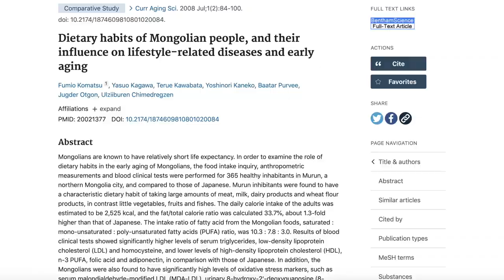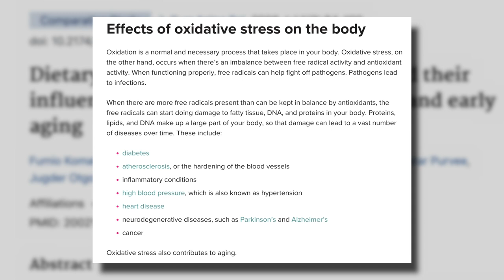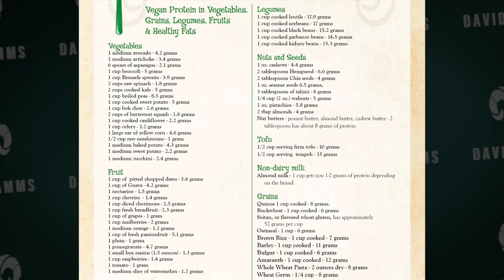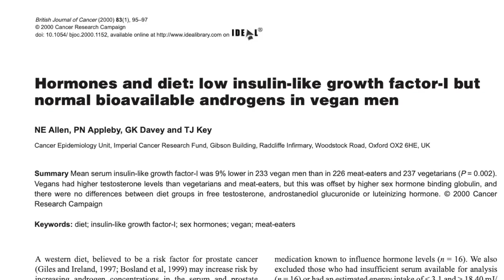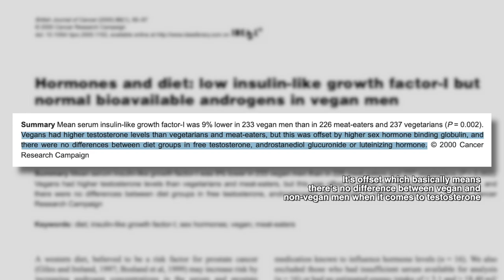Christian Preacher Vs Veganism (Veganism Is SEITANIC)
Christian preacher Vs veganism because apparently veganism is seitanic... Right

Pastor Steven Anderson is a Christian preacher who gets really mad about veganism and vegans and talks absolute nonsense - I saw this video of one of his sermons and I had to respond to the bs

✊ If you enjoy my videos, become a team member and help me make more of them! You'll get access to exclusive previews and other members only content

✌️ Products I recommend

🔈 Get active for the animals

Facebook: Search for local vegan groups
Take initiative: Start your own vegan group!